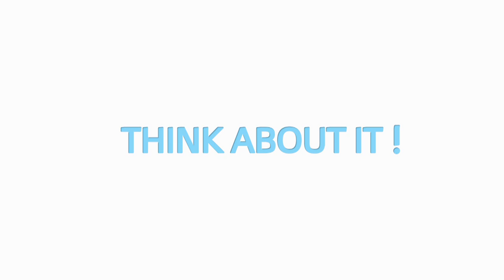Think About It - Ecuador | from Ipas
This video captures people's thoughts on abortion through three questions that generate reflection and lead the public to really THINK about the consequences to women if abortion is criminalized.

Este video rescata el pensamiento del pueblo respecto al aborto, a través de 3 preguntas generadoras de reflexión que llevan a que el público PIENSE BIEN las consecuencias que tendría la penalización del aborto sobre la mujer. Aprende más